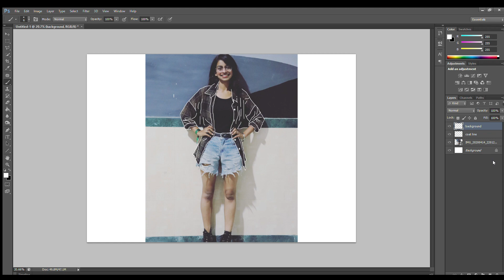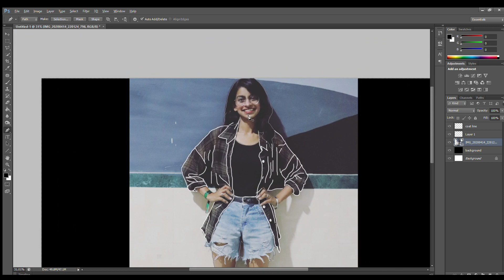Neon Glowing light effect in Photoshop / Portrait drawing / Photoshop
Finally ready to share my new portrait .
Customized portraits available .
 I'm Himani also known as Digi Scribble! I customize portraits and editing on photoshop and Illustrator
I do my best to upload a few times a week